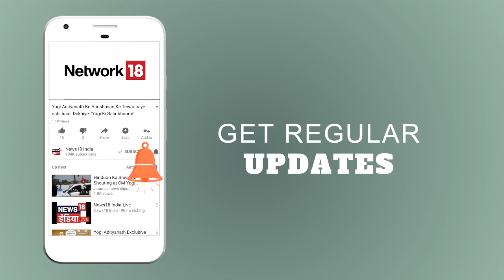डोडा में बस पलटी,कई लोग घायल | सरेआम | Jammu Kashmir News | News18 India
जम्मू कश्मीर के डोडा में यात्रियों से भरी एक बस अचानक से सडक के किनारे पलट गई। जिससे बस में बैठी कई लोग घायल हो गए । इस हादसे का Video वहा लगे CCTV कैमरे में कैद हो गया ।